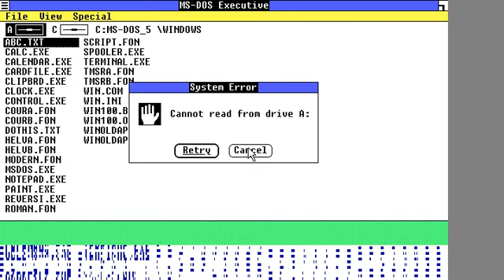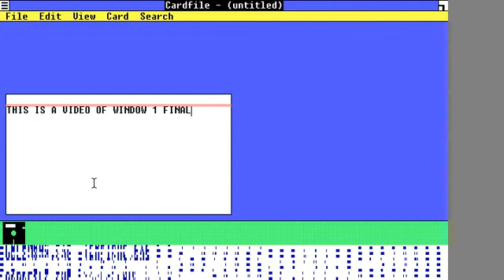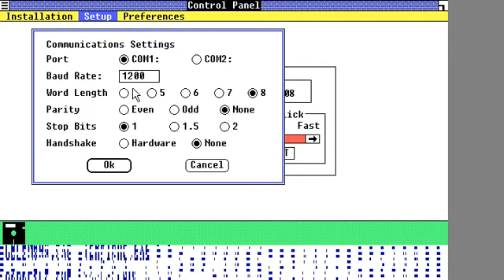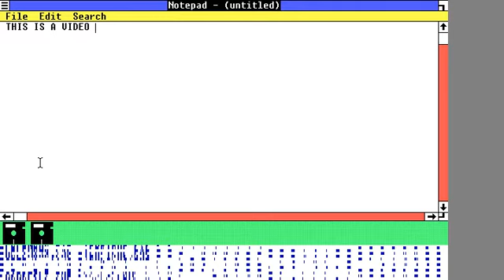Windows 1 - Premiere Edition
This is supposed to be windows 1 final ( not 1.01 ),its cool to play around with such a rare build of windows, i would like to thank the guys at OSBA.uk/namronia for going to the trouble of creating virtual hardrives of window premiere edition and for sharing the files.